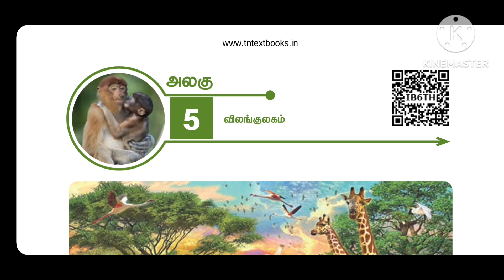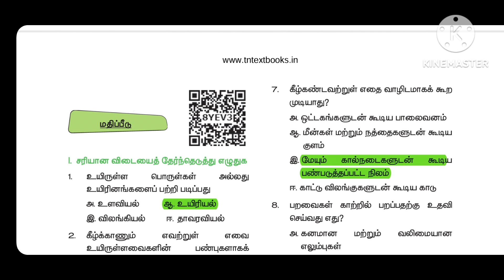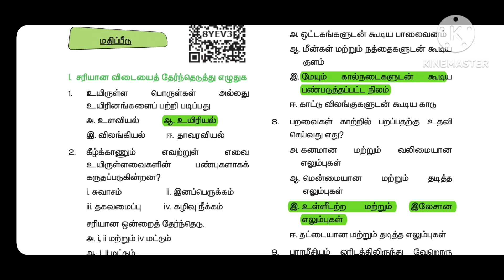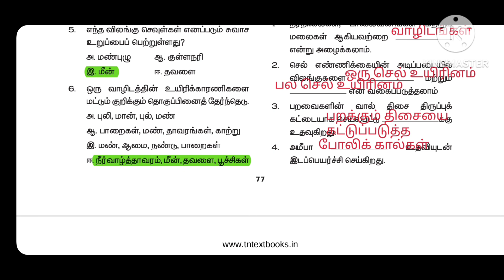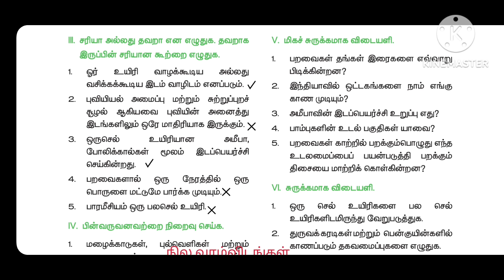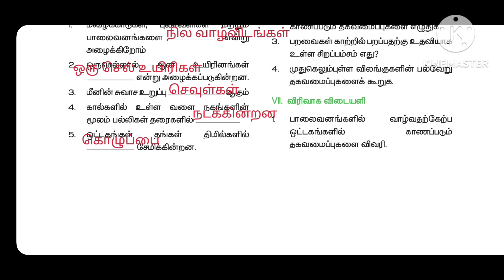6th standard science Term1 book back one word question Tet TNPSC TRB#sarakrishnaacademy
6th standard science Term1 book back one word question Tet TNPSC TRB#sarakrishnaacademy